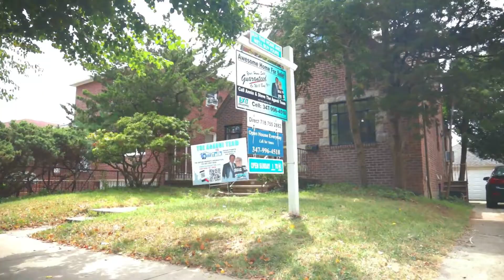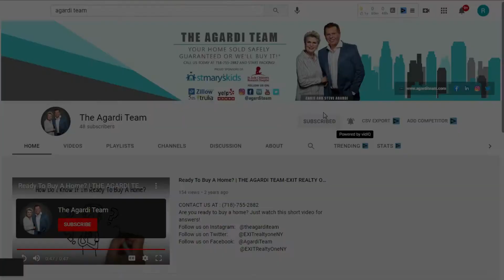Just Sold | 64-30 Ellwell Crescent, Rego Park, NY 11374 | Agardi Team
64-30 Ellwell Crescent, Rego Park, NY 11374 | Agardi Team

 5 BIG REASONS TO CALL ANNIE & STEVE’S TEAM TO SELL YOUR HOME:

1.) WE HAVE BUYERS IN WAITING

2.) YOUR HOME WILL SELL FOR $17,500 MORE*
We sell our clients’ homes for an average of 2.75% more money compared to the average area agent. On an $800,000 home, that’s an extra $22,000 more money in your pocket.

3.) YOUR HOME WILL SELL 2 TIMES FASTER

4.) WE SELL MORE HOMES

5.) YOUR HOME IS MORE LIKELY TO SELL